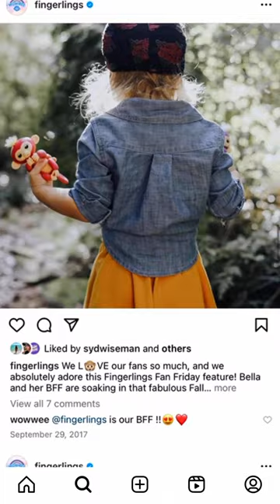Fingerlings are BAAACK!!🎉🐵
Summer 2023 is going to be BANANAS!🍌 Here’s what you need to know about ALL-NEW Fingerlings

🍌 Heart-to-heart connection! They know when they’re on your finger

🍌 Posable tails for more ways to play and display

🍌 New Soft FUZZY hair

🍌 4 baby monkeys with unique personalities & 70+ reactions